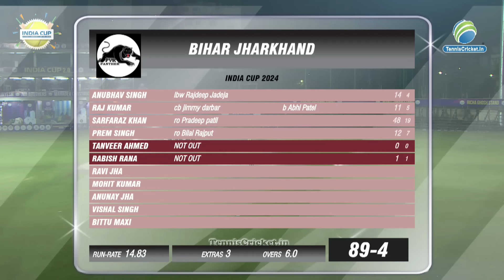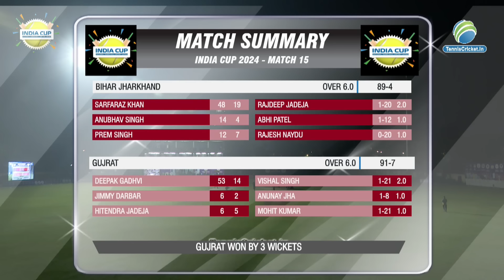Highlights | Bihar Jharkhand V/S Gujrat | India Cup | Kolkata